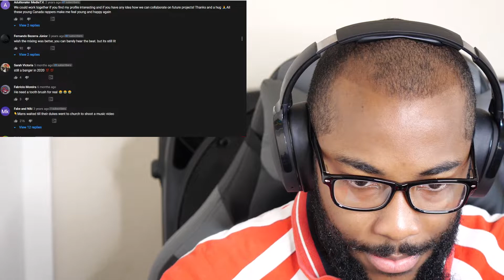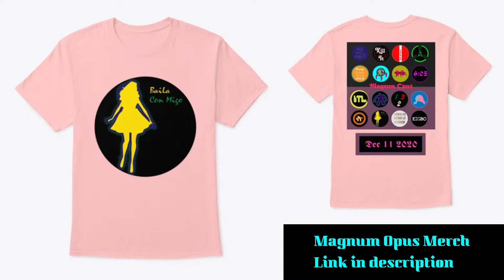Lil Berete ft Acerrr - Real (Official Reaction)